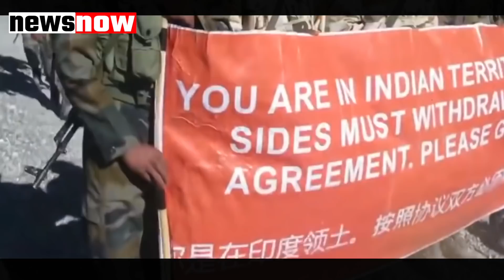लद्दाख में यूं ही चीन घुटनों पर नहीं आया, मोदी के इस दांव ने पलट दिया पासा